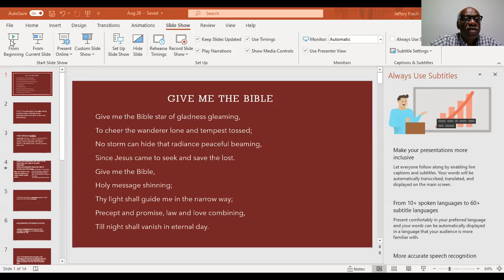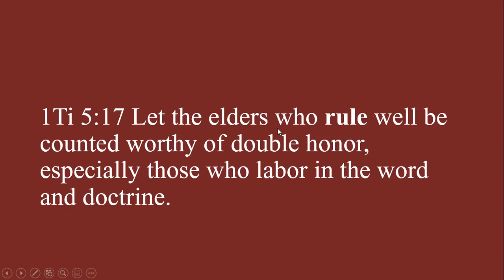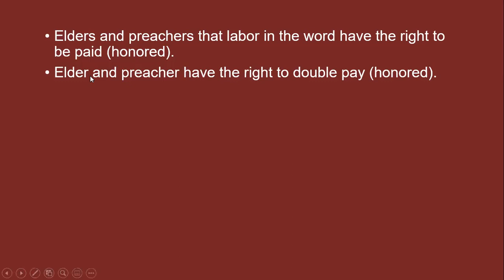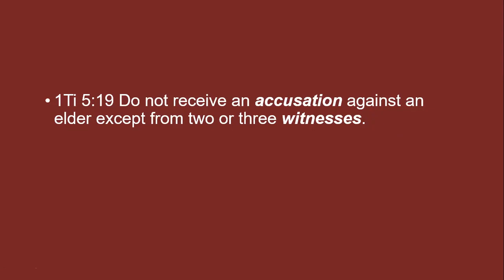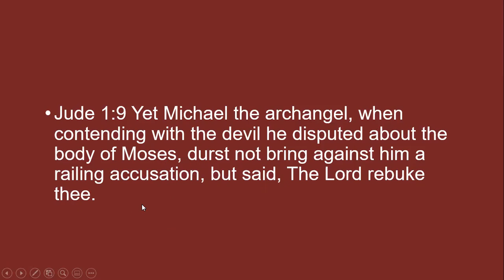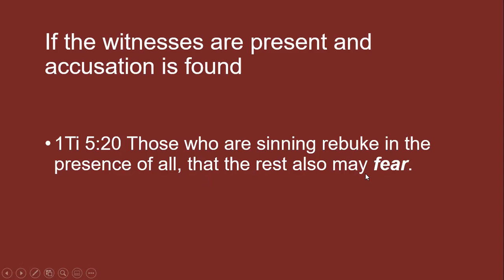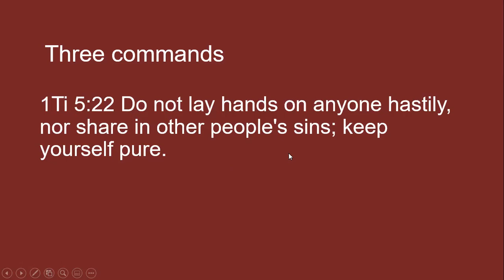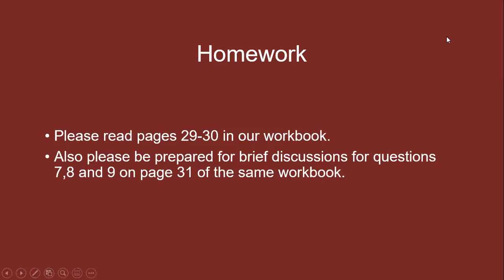8.29.21 Bible Study | 1 Timothy 5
A detailed study on the book of 1st Timothy.